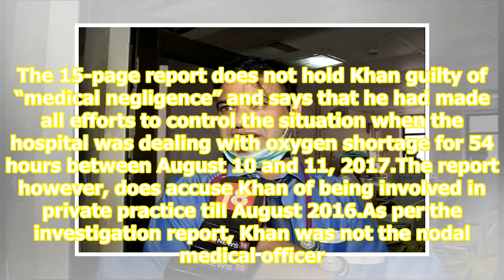Kafeel Khan seeks UP govt’s apology, CBI investigation after inquiry clears him of child deaths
Two years after he was first suspended and then jailed for medical negligence, corruption at Gorakhpur’s BRD medical college, a departmental enquiry has absolved Dr Kafeel Khan of all those charges. More than 60 children died at BRD Medical college due to oxygen shortage and Dr Kafeel Khan was accus...